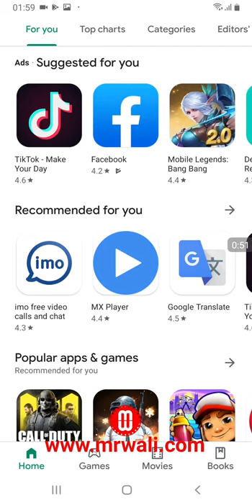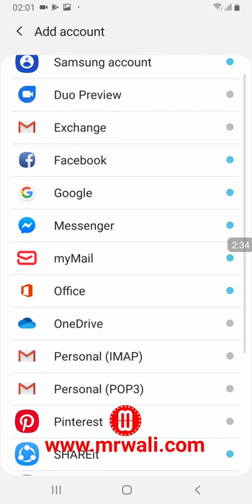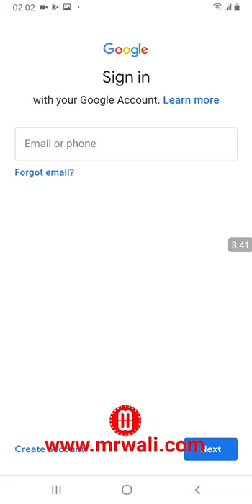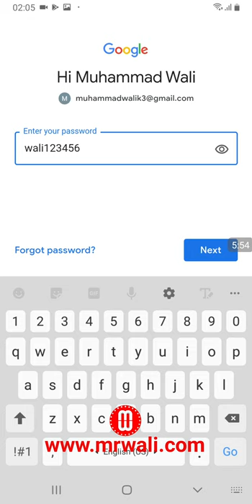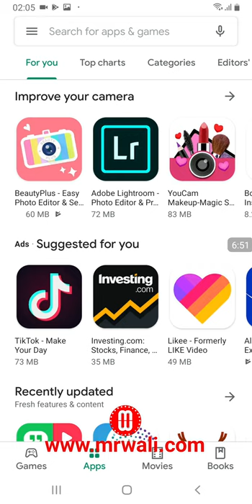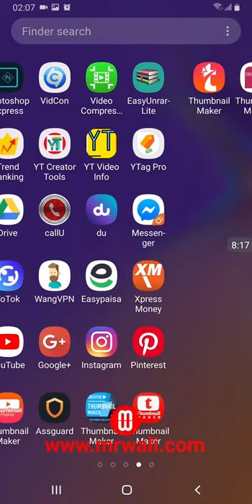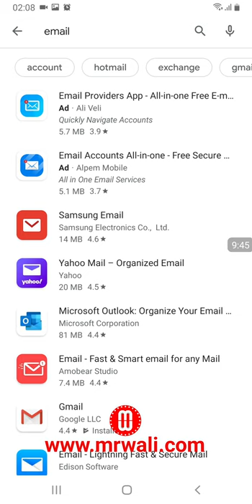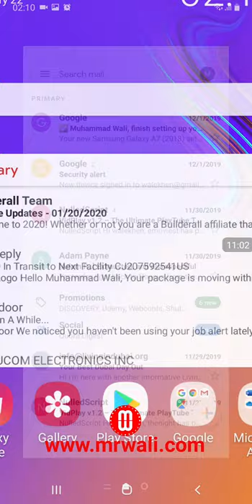How to setup Email Gmail in Android mobile and playstore Urdu Hindi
اینڈرائیڈ موبائل اور پلے اسٹور اردو ہندی میں ای میل جی میل کیسے ترتیب دیں

एंड्रॉइड मोबाइल में ईमेल जीमेल सेटअप कैसे करें और उर्दू हिंदी प्लेस्टोर

In this video i will show you how to add your newly created google gmail email account in your android mobile phone.

And how to setup or download then setup gmail email app in your android smart phone.

And how to access and download free apps from android playstore.

Setting up a Google account is simple and quick. Here's how to do it on whichever device you have handy.

How to set up a Google Account on your Android phone

1 Open the Settings app

2 Scroll down to Accounts.

3 Tap Add account.

4 Tap Google.

5 Type your gmail address & Password

6 Agree Terms

Done...

Get Android apps and digital content from the Google Play Store

Find and download apps or digital content

1 Open the Google Play Store app

2 Search or browse for content.

3 Select an item.

4 Tap Install

Done...

Welcome To MrWali Learn & Earn Online Social Community Platform

If you like MrWali Learn and Earn Online Platform Then kindly subscrible our Chanel to Get Latest Updates of interesting and beneficial MAKE MONEY ONLINE & OFFLINE BUSINESS TOTORIALS. and Learn To start make money online from internet now.